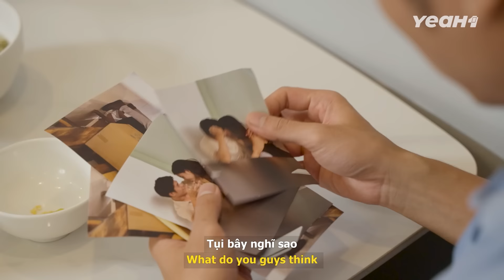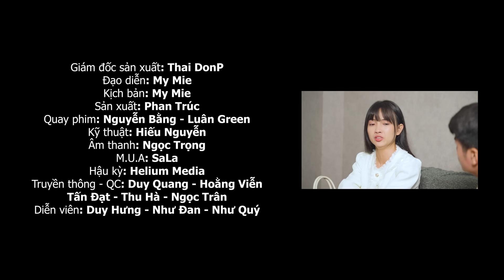Tiểu Tam GIẢ NAI Ve Vãn Trưởng Phòng, Muốn CHỌC ĐIÊN Chính Thất Và Cái Kết | Phim Ngắn 2025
Tiểu Tam GIẢ NAI Ve Vãn Trưởng Phòng, Muốn CHỌC ĐIÊN Chính Thất Và Cái Kết | Người Thứ Ba | Phim Ngắn 2025

▪️ NGƯỜI THỨ BA Series là các thước phim ngắn xoay quanh câu chuyện tình cảm gia đình, trừng trị những người chuyên đi cản trở hạnh phúc gia đình người khác, đưa ra các bài học giá trị về cách sống và truyền đạt lối tư duy sống tốt đẹp hơn trong cuộc sống.

© Bản quyền thuộc về Người Thứ Ba
© Copyright by Nguoi Thu 3 Channel ☞ Do not Reup